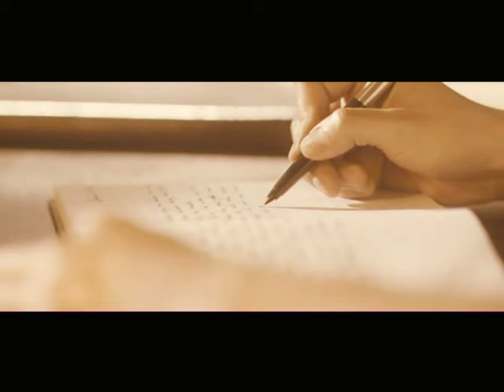Sumpah Pemuda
The Youth Pledge (Sumpah Pemuda), was a declaration made on 28 October 1928 by young Indonesian nationalists at a conference in the then-Dutch East Indies. They proclaimed three ideals, one motherland, one nation and one language.

Taken from the movie Ruma Maida.